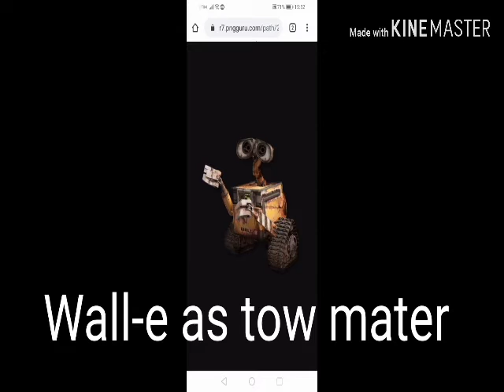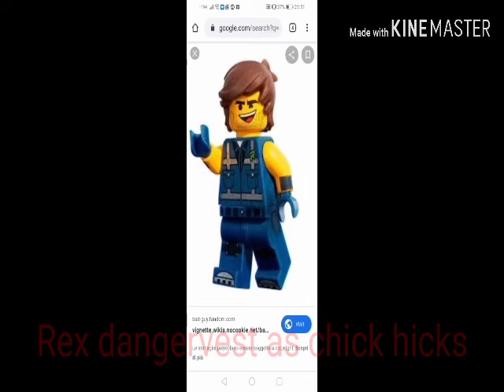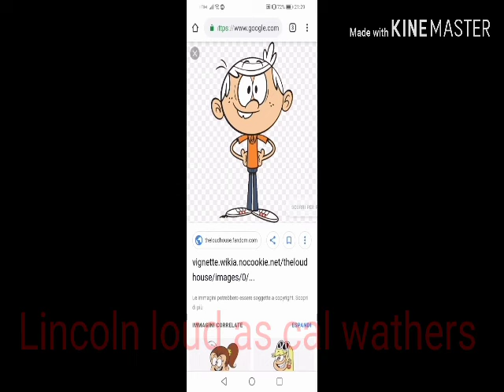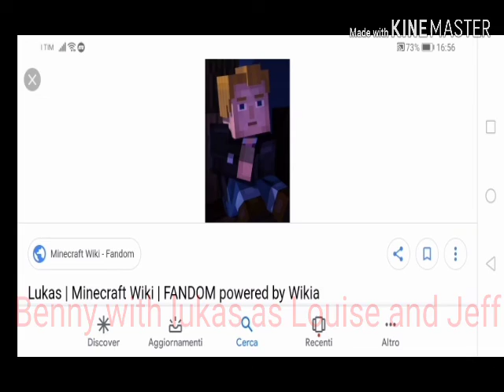Cartoons (cars) cast video